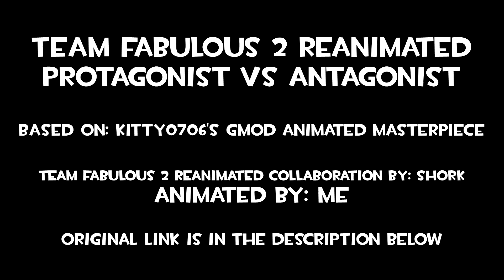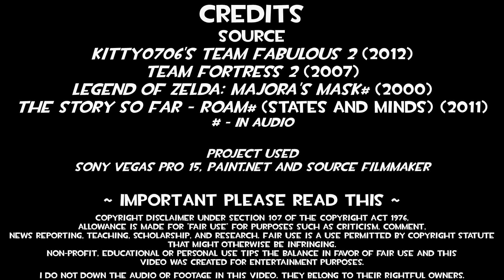Protagonist VS Antagonist - My Scene for Team Fabulous 2 Reanimated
This is my scene for Team Fabulous 2 Reanimated by Shork, it's an reanimated collaboration for the late Kitty0706's Gmod animation masterpiece known as Team Fabulous 2.

I was joined the collab since I must dedicated the memory to Kitty0706 for his amazing work. This scene I worked is very simple; I taken photos of BLU Engineer from Source Filmmaker and repainted him on Paint.NET and edited on Sony Vegas Pro 15.